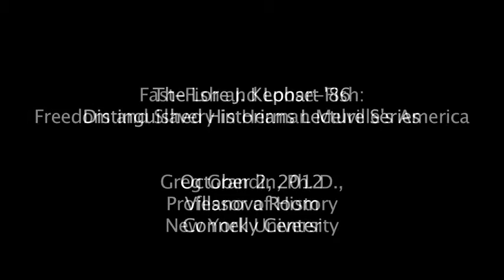"4th Annual Kephart Lecture"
Dr. Greg Grandin, Professor of History, New York University, will deliver the 4th annual Lore Kephart Lecture on Tuesday, October 2, at 7:00 p.m., in the Villanova Room of Connelly. His lecture will be Fast-Fish and Loose-Fish: Freedom and Slavery in Herman Melville's America.